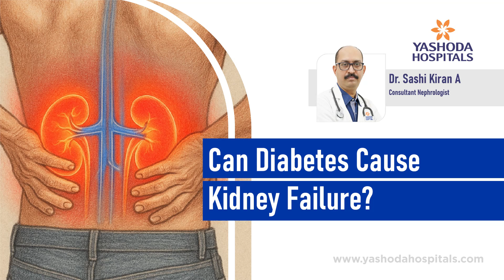Can Diabetes Cause Kidney Failure? | Dr. Sashi Kiran A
Did you know that diabetes is one of the leading causes of kidney failure worldwide? Uncontrolled blood sugar levels can damage the delicate filtering units in the kidneys, eventually leading to a condition called diabetic nephropathy. In this video, Dr. Sashi Kiran A, Consultant Nephrologist at Yashoda Hospitals, explains how diabetes affects kidney function, the warning signs of diabetic kidney disease, and how early detection can prevent serious complications. He also discusses ways to manage diabetes to protect kidney health and the importance of regular screening for at-risk patients.

If you or a loved one is living with diabetes, this video is a must-watch. Learn how to protect your kidneys and take charge of your health.